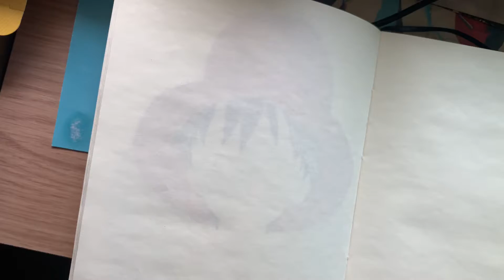TUTORIAL: Como dibujar rostros Anime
Holiii, Aquí os traigo un vídeo completamente distinto, ya que me apetecía grabar un vídeo así. No soy buena ni dibujando ni explicando pero igual quería intentarlo y ojalá os haya servido de ayuda